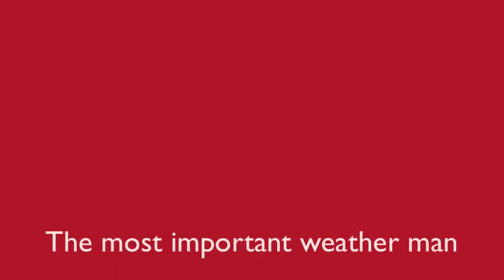James E. Rogers Season 2 Episode 1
A murder on a train has detective James E. Rogers and his partner on one of their most deadly case's yet!

Theodor Holm as Rogers
Finn Droga as Agent
Blaise Droga as Ash and Mother
Lucca Droga as partner Collen and Shamilla

Join the thrilling action, laughs and suspense as your favorite characters advance through out a mystery so crazy you wont know what to expect in the next episode!